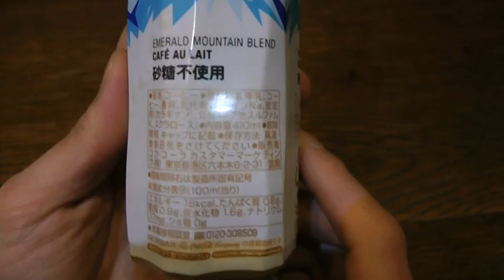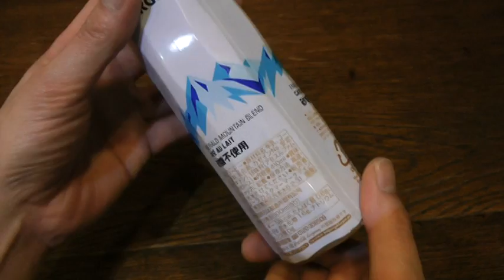エメラルドマウンテン砂糖不使用 ジョージア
ジョージアのエメラルドマウンテン砂糖不使用ペットボトルコーヒーです。意外や意外まろやかで超美味しかったです。おすすめコーヒー。